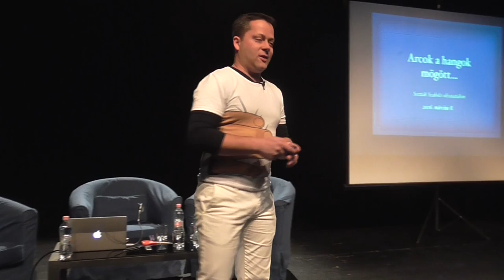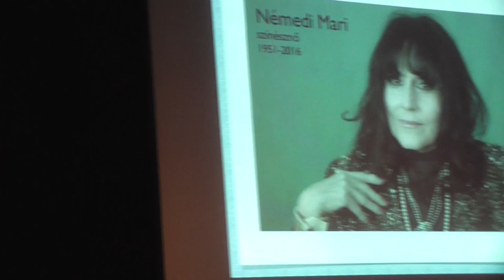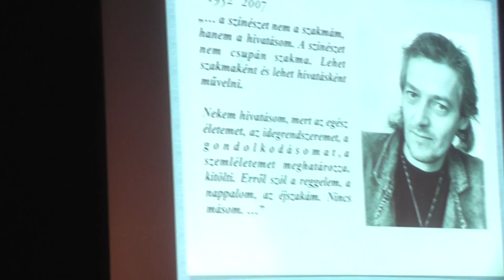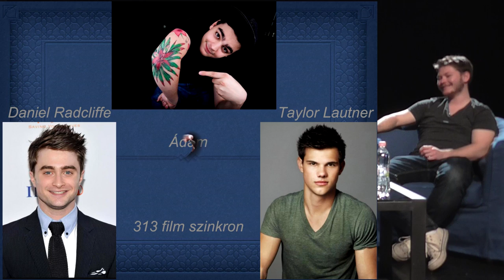Arcok a hangok mögött 3.: Berkes Bence és Gacsal Ádám (a Harry Potter magyar hangjai)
Ízelítő az Eötvös10 közönségtalálkozó-sorozatának márciusi estjéből, amelyen a Harry Potter magyar hangjai, Berkes Bence és Gacsal Ádám voltak Seszták Szabolcs vendégei.